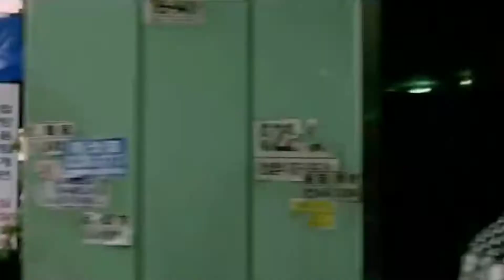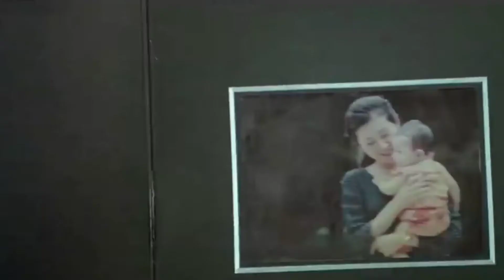A MAN IS KEPT IN A ROOM FOR 15 YEARS BY AN UNKNOWN JAILOR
Oldboy  is a 2003 South Korean neo-noir action thriller film co-written and directed by Park Chan-wook. It is based on the Japanese manga of the same name written by Garon Tsuchiya and illustrated by Nobuaki Minegishi. Oldboy is the second installment of The Vengeance Trilogy, preceded by Sympathy for Mr. Vengeance and followed by Lady Vengeance.

MYSTERY FILM, OLD BOY MOVIE RECAP

sci fi movies,horror films, thrillet films, sci fi review,sci fi, movies in minutes summary.movie review.movie summary,Movies Under 10 minutes,science fiction movie,movie trailer,horror movie reviewfull movie,Netflix, Story Recapped, Story, Recapped, Story  Movie review, Story Recapped Explained, movies summary channel, deat meat